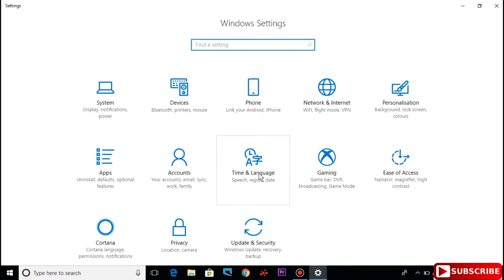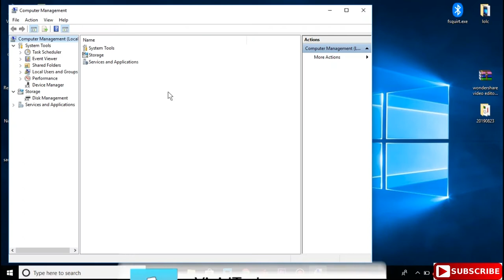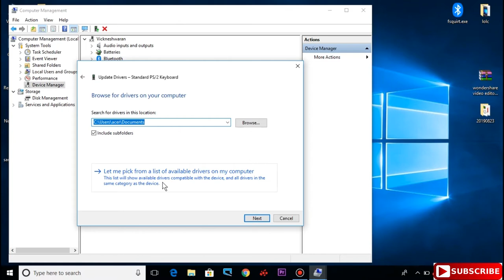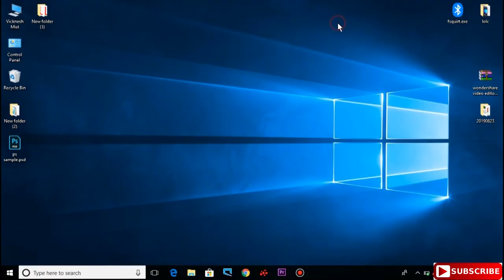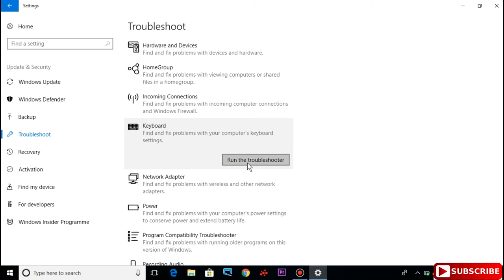Fix keyboard typing wrong characters in Windows 10 Tamil | VivdTech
In this video i am going to show you how to fix keyboard typing wrong characters in windows 10 computer.
Easy steps explain in Tamil
step 1 :  add the keyboard
step 2 : update the keyboard driver or uninstall the keyboard driver and restart the computer in device manager
step 3 : add keyboard language and layout
step 4 : troubleshoot keyboard problems